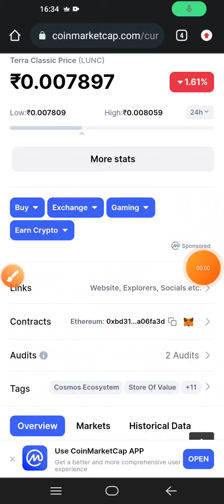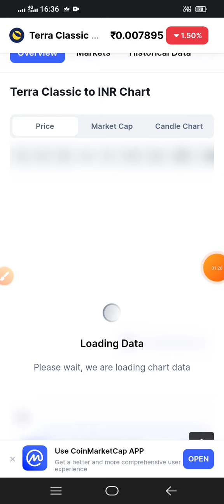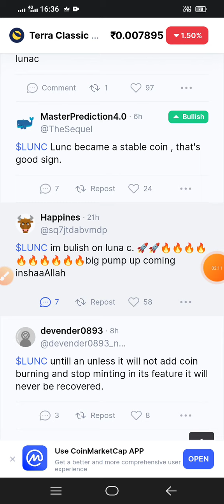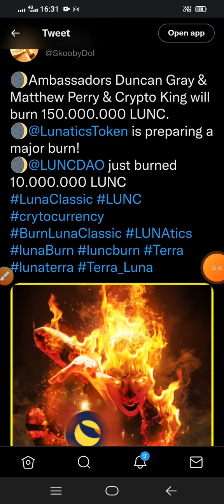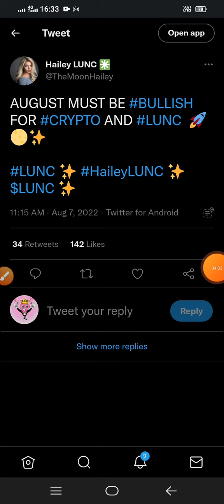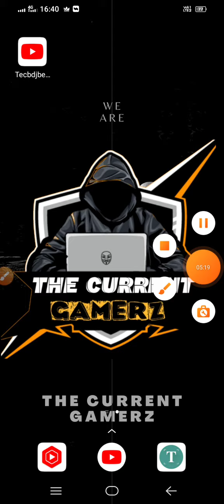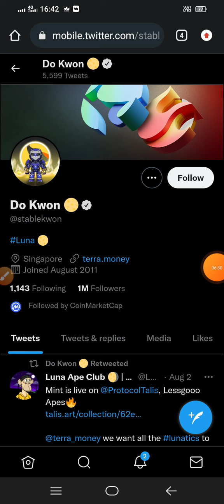Terra Luna (LUNC) 🔴LUNC 1.2% TAX BURN STARTED 😲 Hit $1 🚀 || Luna latest update || Crypto news today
Lund price prediction 2025
how to buy lund coin